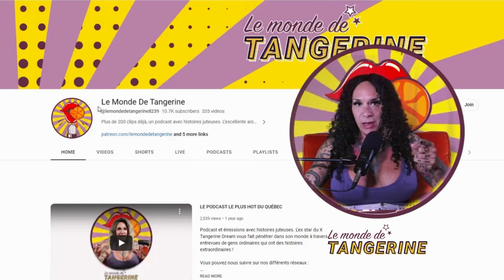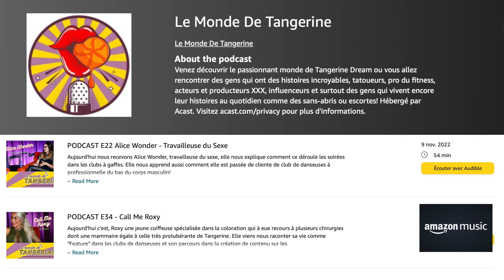E114 - Salem Non Binaire Créateur TIKTOK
Aujourd'hui, nous avons l'honneur de recevoir une personne extraordinaire, une activiste engagée depuis plus d'une décennie : Salem
Au fil des années, Salem a travaillé sans relâche pour faire avancer la cause des personnes non binaires, en défendant leurs droits, en luttant contre la discrimination et en créant des espaces sûrs pour la communauté. Leur travail a permis d'ouvrir des dialogues essentiels sur l'identité de genre, remettant en question les normes de genre préétablies et encourageant une compréhension plus profonde et nuancée de la diversité des identités de genre.
Dans cet épisode, Salem partagera leur histoire personnelle, leur évolution en tant qu'activiste, ainsi que leurs réflexions sur l'état actuel de la lutte pour les droits des personnes non binaires. Nous plongerons également dans les défis et les réussites de leur parcours, tout en explorant les perspectives d'avenir pour une société plus inclusive